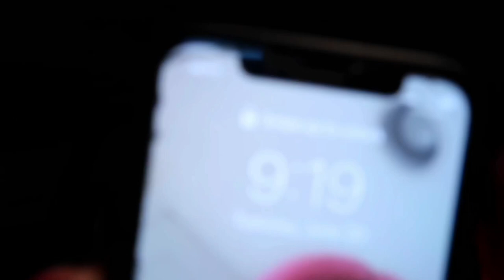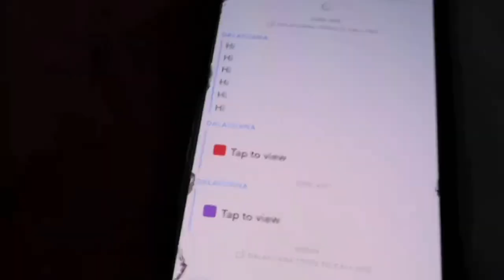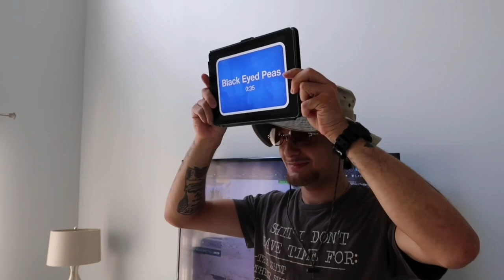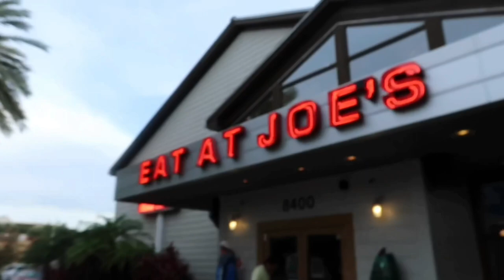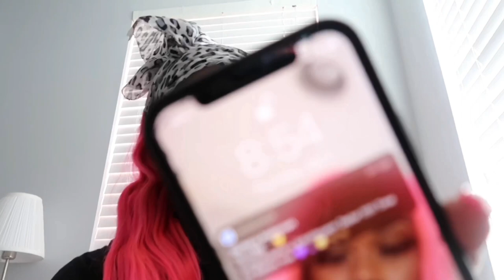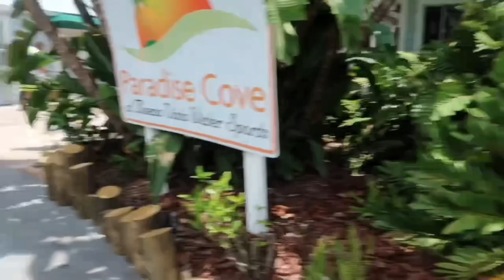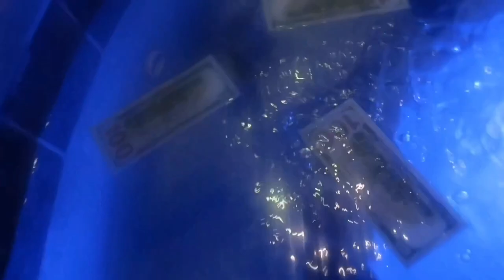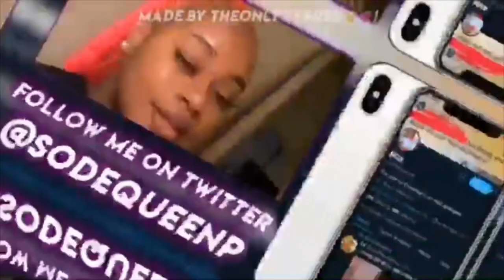2020 ORLANDO VLOG! 💦🏖 | Jet skiing, games, exploring, etc. + Family Tag!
STALK ME! 😘

Instagram & Snapchat: SoDeQueen
Facebook: DeQueen Phillips  (follow me don’t send a request)

Want to FACETIME DQ? 🎦
I will let you know when we can FaceTime! ❤️🙌🏾 I’m looking forward to talking to you!

 Age: 18
 From: Milwaukee, Wisconsin.
 Located in: Ohio
 Real name: DeQueen !!!
 Occupation: Youtuber / Makeup Artist
 Grade: Class of 2020